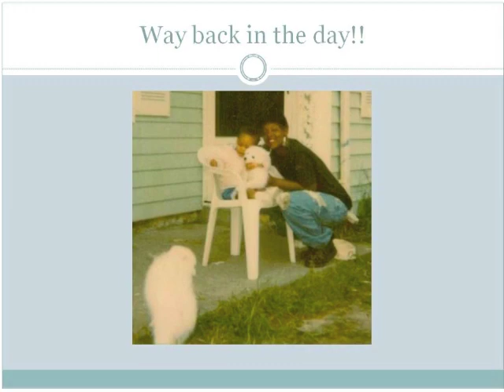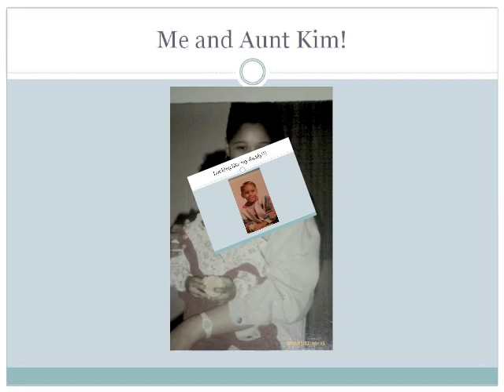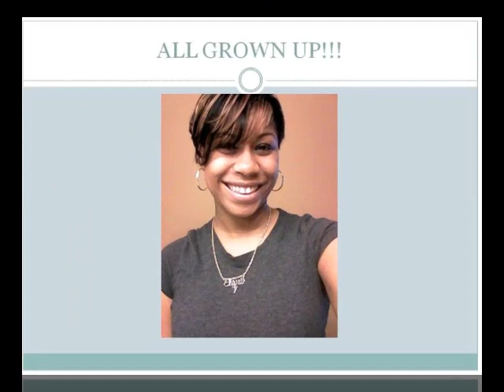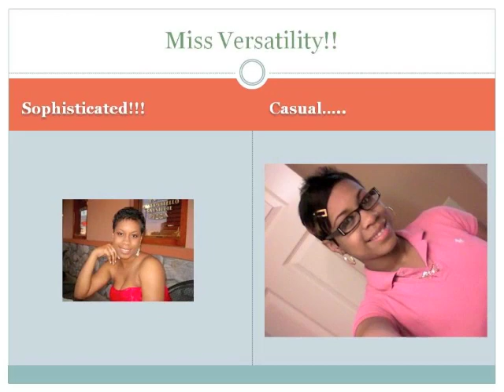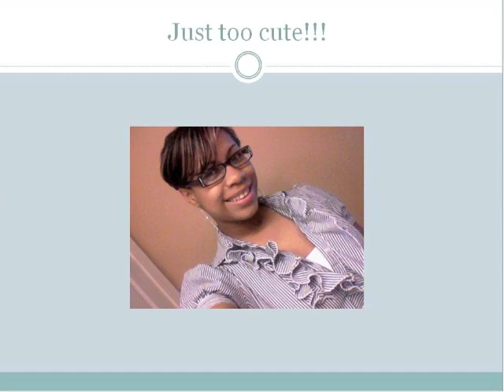Chanel M. Boone